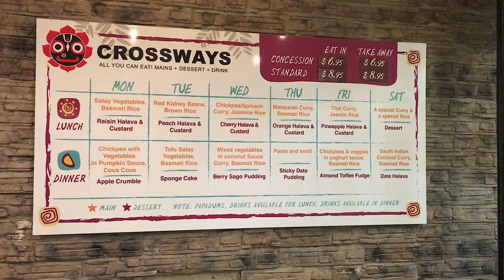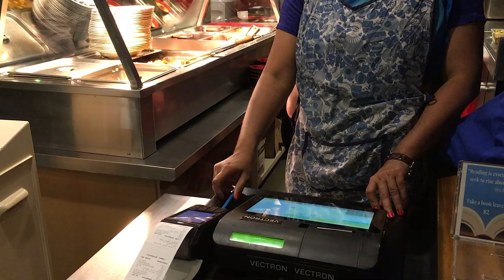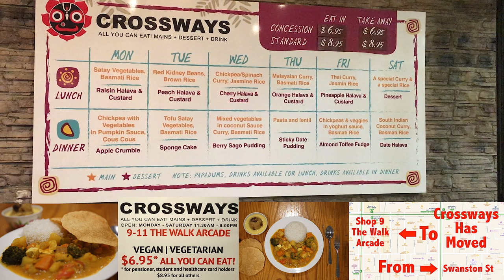Crossways Food For Life Vegetarian Restaurant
Crossways restaurant  has moved to
147, Swanston st, Melbourne 3000
(2 doors down from Gopals towards Bourke st)

Crossways had moved to Shop 9 The Walk Arcade, Melbourne (side entrance from The Causeway) from 123 Swanston Street.
All you can eat!  Mains + Dessert + Drink for under $10.
Open Monday to Saturday 11:30am - 8:00pm.

Hare Krishna Melbourne Live Streaming on You Tube